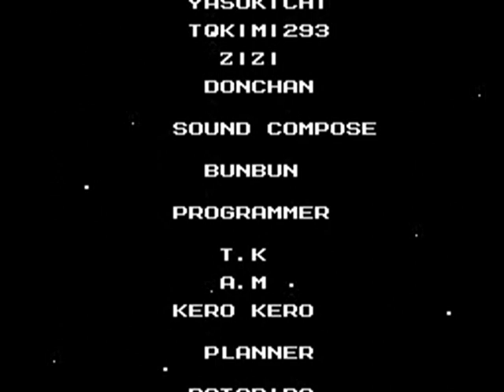Mega Man 3 (nes) - Dr. Wily Castle + Ending, No Death [Part 3 of 3]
Mega Man 3 - Dr. Wily Castle and Ending

After the super success of Mega Man 2, it was time for a sequel. As far as I can see this is the largest Mega Man classic game spawning 18+ levels. The Doc robots was a new twist to the formula that is never used again.

Unfortunately, this game was rushed out for holiday deadline and it shows. Mostly shows in Dr. Wily Castle with very  short level including some "why is the room  empty" or "what the point of this room". However, it's still a great game.

This was my very first Mega Man game I played thanks to my neibor Jason for showing me this.